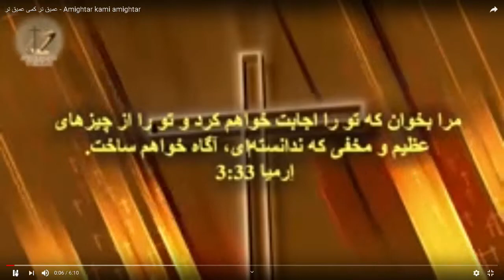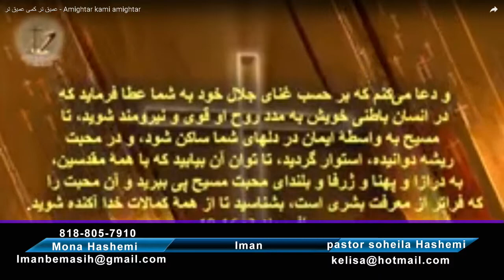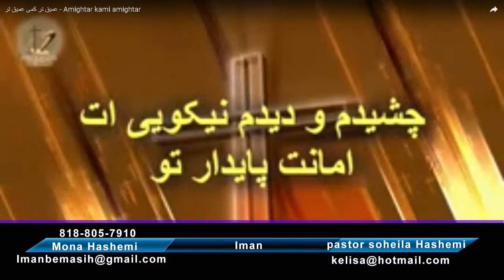Mona Hashemi with Pastor soheila Hashemi 3/01/2019